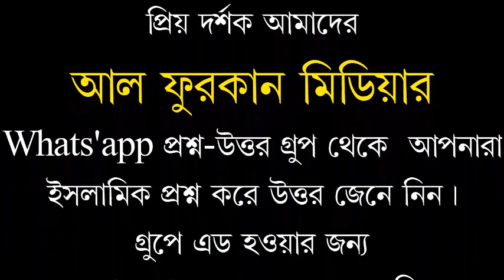জোরে আমিন ও রফউলইয়াদাইন না করলে ,সালাত হবে, কি বল্লেন/শায়খ ডক্টর মুযাফফর বিন মহসিন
জোরে আমিন ও রফউলইয়াদাইন না করলে ,সালাত হবে, কি বল্লেন/শায়খ ডক্টর মুযাফফর বিন মহসিনالسلام عليكم ورحمة الله وبركاته